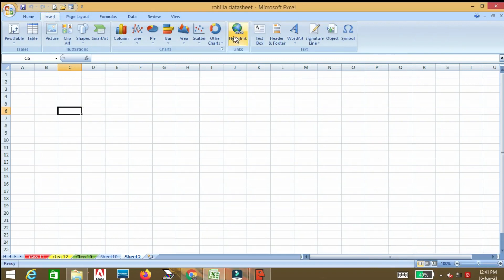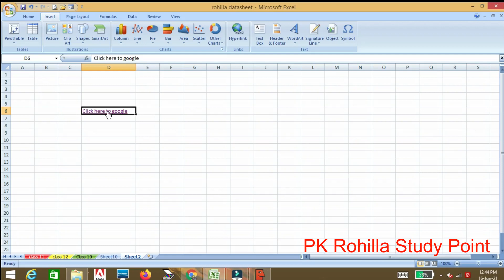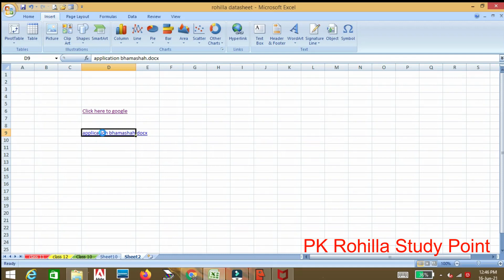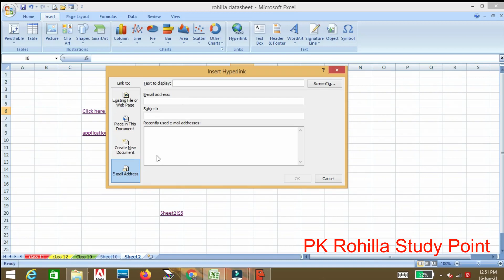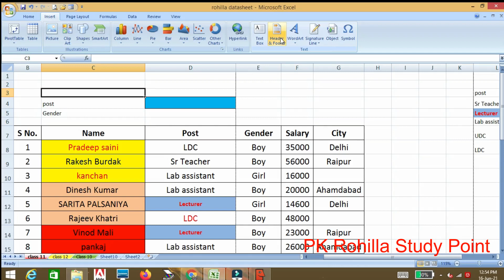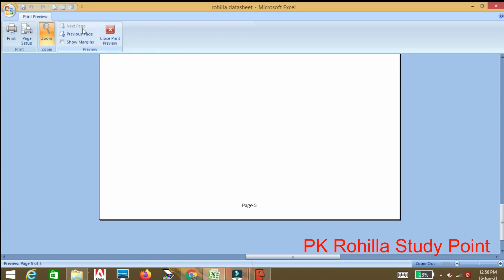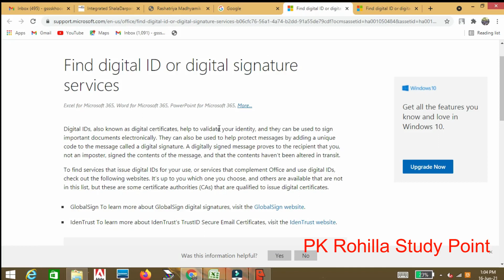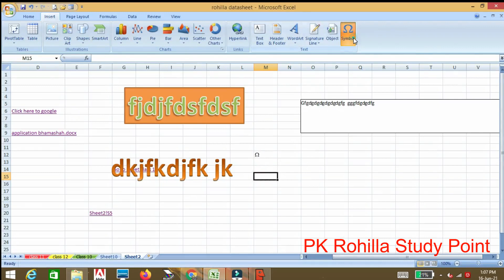Insert Hyperlink, Text Box, Word Art, Object & Symbol in Excel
Insert Hyperlink, Text Box, Word Art, Object & Symbol  in Excel @PK Rohilla Study Point

आप सभी का हमारे यूट्यूब चैनल पर स्वागत है। इस चैनल पर आप घर बैठे आसानी से कम्प्यूटर चलाना एवं बेसिक एम एस वर्ड एक्सेल पावर पाइन्ट इन्टरनेट कम्प्यूटर tricks आसानी से सीख सकते है। कम्यूटर शिक्षा बेसिक से एडवांस शाला दर्पण, पेमैनेजर, सर्विस नियमों की जानकारी, विभिन्न प्रतियोगी परीक्षाओ की तैयारी, छात्रवृति, योजनाओ, रोजगार सूचनाओ आदि की जानकारी के लिए हमारे चैनल को सब्सक्राइब अवश्य करे

rb-tech
RB-Tech